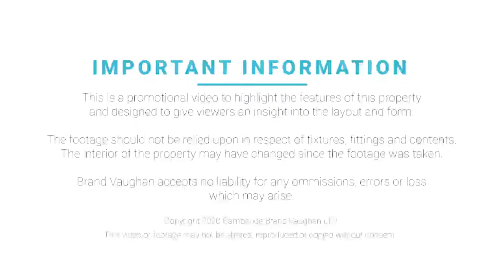Norfolk Square | Furnished bedsit apartment | Central Brighton & Hove